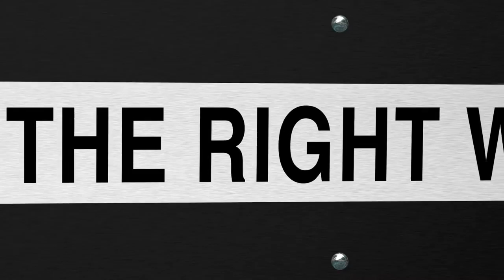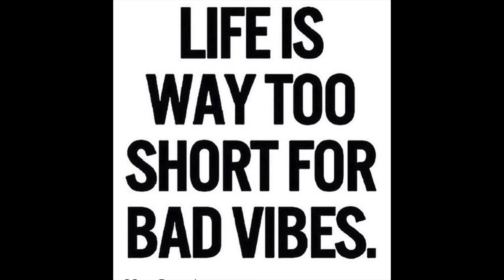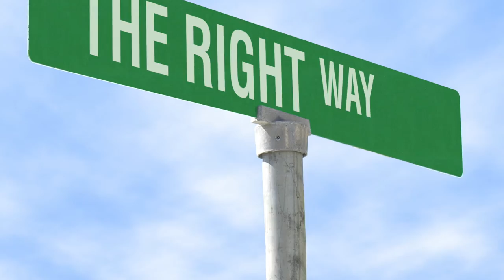ShowTime - The Right Way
This song is for the Culture. Let's celebrate those on the right path. Enjoy, Share, Comment. TheRightWay BlackLivesMatter StopTheViolence SpreadLove.